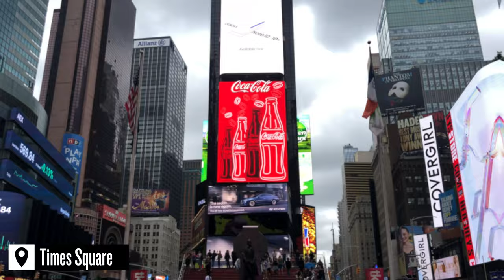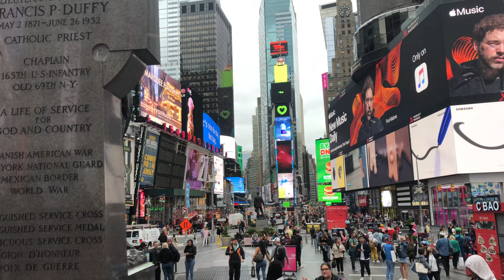⁴ᴷ New York | September 2019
Filmed Using
Iphone X